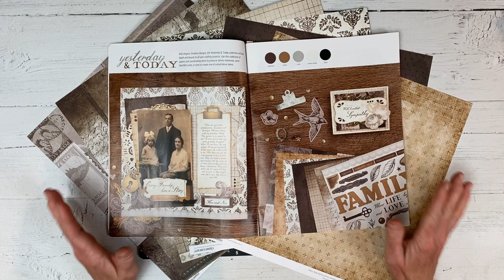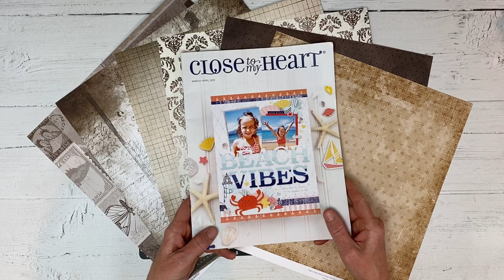Tri-Fold Shutter Graduation Card // Creative Design Team Fancy Folds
Join me, along with the Creative Design Team, for an inspiring video collaboration featuring Fancy Fold cards. I have a fun tri-fold shutter card to share with you featuring the newly released Yesterday and Today Collection from CTMH.